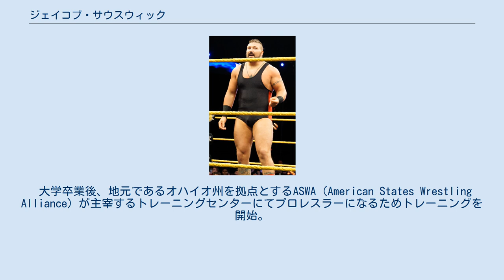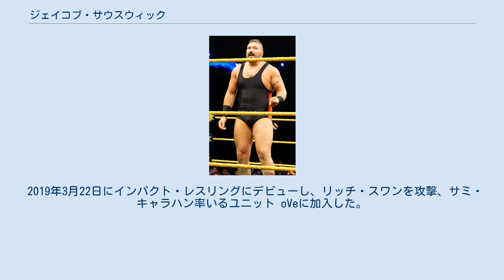ジェイコブ・サウスウィック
ジェイコブ・サウスウィック（Jacob Southwick、1990年4月2日 - ）は、アメリカ合衆国のプロレスラー。
オハイオ州トレド出身。
 学生時代にはレスリングにおいて活躍し、アッシュランド大学在籍時にはNCAAが選出するオールアメリカンのメンバーに2度選出された。
 大学卒業後、地元であるオハイオ州を拠点とするASWA（American States Wrestling Alliance）が主宰するトレーニングセンターにてプロレスラーになるためトレーニングを開始。
ジェイク・サウス（Jake South）のリングネームで活動するようになり、MOW（Mid-Ohio Wrestling）を中心にオハイオ州のインディー団体に参戦。
MOWでは参戦当初から団体認定の各王座に挑戦する待遇を受けるも、中々ベルトを奪取する機会に恵まれなかったが、2011年9月10日にサイラス・ポーとタッグを組んでミッドオハイオタッグ王座を獲得した。
 NXT 2012年9月19日、WWEとディベロップメント契約を交わして入団。
傘下団体であるNXTにてソーヤー・フルトン（Sawyer Fulton）のリングネームで活動を開始。
11月30日、NXT Liveにて8人タッグマッチでデビューを果たした。
2013年5月29日のNXTにて初出場するもワイアット・ファミリー（ルーク・ハーパー & エリック・ローワン）に完敗した。
 2014年4月17日、バロン・カービンとタッグを組んでジェイソン・ジョーダン & タイ・デリンジャーと対戦。
体格差を生かして力の差を見せていたもののコンビネーションによる連携技を喰らい敗戦した。
11月、エリートアマチュアレスラーユニットであるシュート・ネイション（Shoot Nation）の一員として発表され、ギミックを変更する事になる。
 アンジェロ・ドーキンスとのタッグでNXT Liveで活動するが2015年5月14日、シュート・ネイションは解散となった。
 2016年3月4日、アレクサンダー・ウルフと組んでハイプ・ブロズ（ザック・ライダー & モジョ・ローリー）と対戦するが敗戦。
この試合をきっかけにウルフとタッグを結成して活動を開始。
10月12日、NXTのダスティ・ローデス・タッグトーナメント・クラシックにてエリック・ヤングとニッキー・クロスを加えたヒールユニット、サニティー（SAnitY）として登場。
ボビー・ルード & タイ・デリンジャーと対戦。
デリンジャーを一方的に攻め、ルードは敵前逃亡。
最後にデリンジャーに合体技を決めて勝利した。
11月、肩を負傷した事により離脱。
12月7日、NXTにて登場しなかったが、ヤングから自身が着用していたジャケットを踏みつけられサニティーからの追放を暗に示された。
 2017年5月6日、NXT Liveにて復帰。
ブレナン・ウィリアムズと対戦して勝利した。
11月3日、WWEから解雇となった。
 2019年3月22日にインパクト・レスリングにデビューし、リッチ・スワンを攻撃、サミ・キャラハン率いるユニット oVeに加入した。